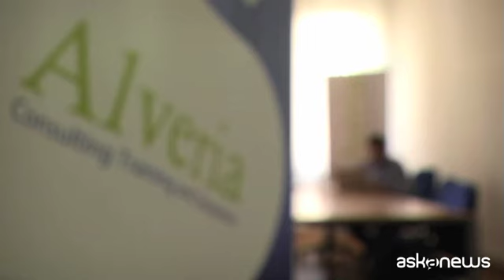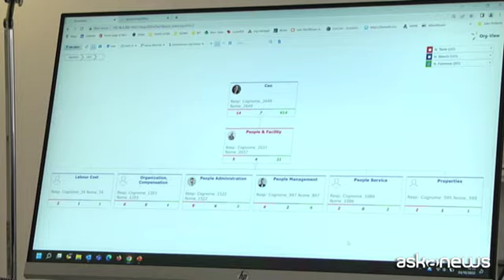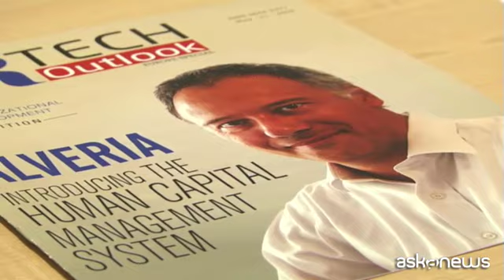Risorse umane, Alveria lancia una divisione per le medie aziende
Roma, 4 ott. (askanews) - Alveria, società di consulenza specializzata nell'organizzazione e sviluppo delle risorse umane, lancia una divisione dedicata alle medie imprese. Una piattaforma di digitalizzazione dei processi HR che cerca di rispondere alla crescente necessità delle aziende di avere soluzioni smart e flessibili. A parlarne è il Ceo, Massimo Genova.
"Alveria nasce alla fine del 2010 con un focus molto forte su alcuni ambiti: HR e sales - dice - per questi due ambiti i servizi che mettiamo a disposizione sono di consulenza, formazione e soluzioni tecnologiche. E' la nostra caratteristica distintiva in quanto nel mercato abbiamo aziende che vendono solo servizi di consulenza e aziende che vendono soluzioni tecnologiche".
E' lo stesso Genova a spiegare la ragione per cui questi ambiti sono stati accorpati. "Perché molto spesso se noi offriamo solo il servizio di consulenza lasciamo poi al cliente il problema dell'implementazione - prosegue - allo stesso modo le aziende che vendono solo servizi tecnologici di fatto spesso non coprono in modo puntuale le competenze necessarie, che sono collegate ai servizi che implementano".
Forte di un'esperienza con grandi aziende, italiane e multinazionali, che da anni affrontano il tema della gestione delle risorse umane, ora Alveria ha deciso di concentrarsi sulle medie imprese che hanno bisogno di strutture organizzative più snelle ed efficaci.
"Abbiamo creato una business unit per le medie aziende per diverse ragioni - sottolinea Genova - uno perchè riteniamo che il tema della gestione delle risorse umane nelle medie aziende italiane sia oggi particolarmente sentito. Due perché riteniamo che l'esperienza fatta nei grandi contesti organizzativi, parlo di aziende molto, molto grandi con decine di migliaia di persone e strutture molto complesse, possa essere un grande valore aggiunto anche per le medie aziende. Anche perché poi le nostre soluzioni tecnologiche hanno al loro interno modelli di gestione e processi, tra l'altro facilmente configurabili senza scrivere una riga di codice, che possono dare un boost alle medie aziende per allinearsi il più velocemente possibile a quelle che sono le loro esigenze, oggi, di digitalizzazione e di risposta ai contesti del mercato in cui operano".
Tra le principali attività di Alveria c'è il monitoraggio costante del costo del lavoro, che incide in media del 30-35% sui bilanci delle aziende. "La cosa paradossale è che sul costo del lavoro c'è grande attenzione, ma quasi sempre a consuntivo - conclude il Ceo di Alveria - oggi abbiamo a disposizione soluzioni tecnologiche, disponibili da subito, che consentono di monitorare il fenomeno del costo in tutta la sua vita, anche con modelli di tipo previsionale".